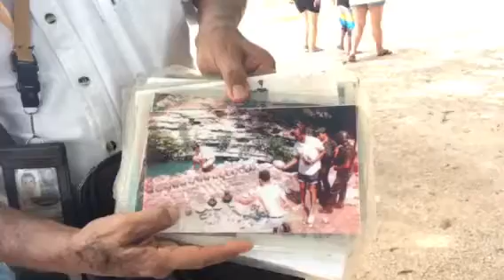Chichén Itza part 15